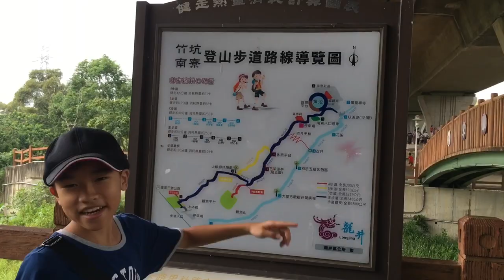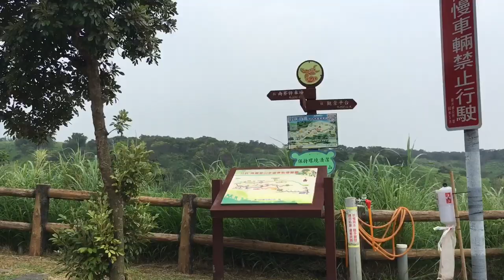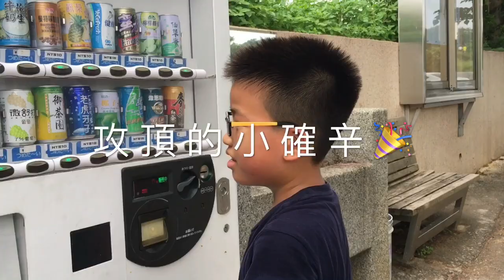《台中》竹坑南寮步道/Vlog 旅拍│I'M mama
💫點開資訊欄

📣 life
想從平凡生活中，捕捉ㄧ些有趣、幸福的瞬間集結起來。
不論是美食、美景、美妝、廚藝，為自己的人生留個記錄。
*喜歡我們的影片歡迎